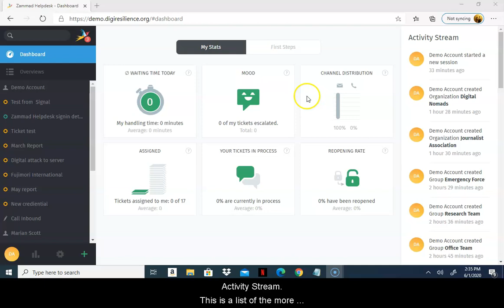CDR Link Guide: Dashboard View, Activity Stream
This video explains the Activity Stream on your CDR Link Helpdesk. The Activity Stream sections allows you a quick view of what's happening within your helpdesk. See what new tickets have come in, who has opened or edited the tickets, see which tickets have been closed or responded to and much more.